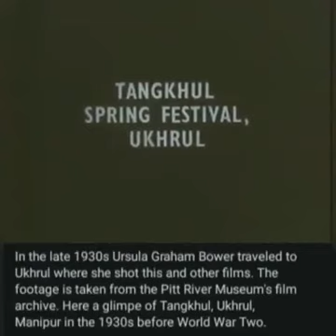1930s Before world war ll in Tangkhul, Ukhrul, Manipur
Livelihoods of Manipuries in 1930s